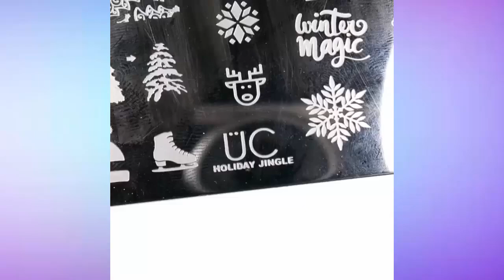海外のネイルアートまとめ#231 ♥ マニキュア